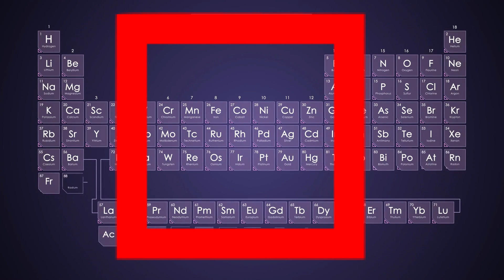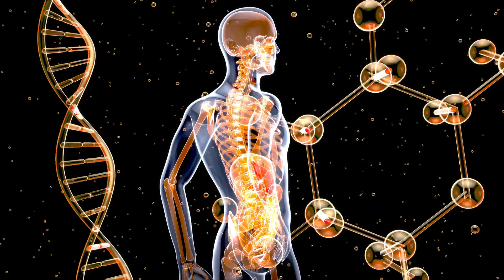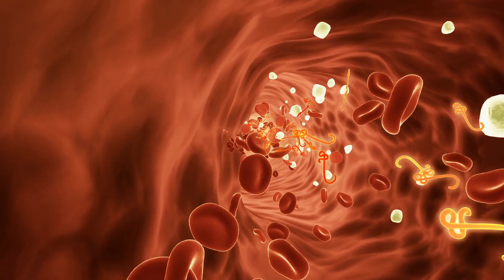The Most Corrosion Resistance Metal